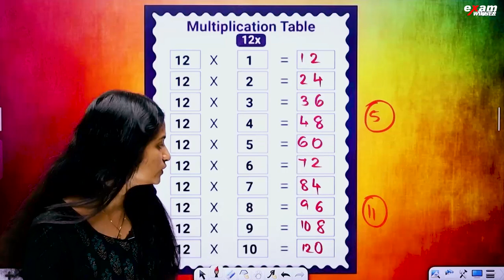Magic Maths Series | Multiplication Table Of 12 | Exam Winner Class 4